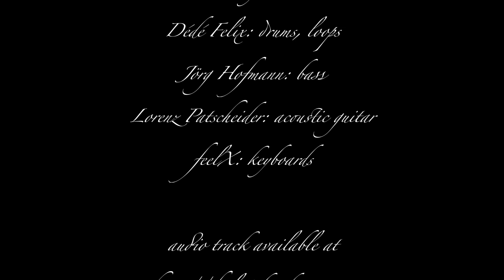Spinning Light(feat.Jaak Geebelen,Luca Calabrese,Dédé Felix,Eva Wey,Jörg Hofmann,Lorenz Patscheider)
A single release 2021. First released in 2017 in a different version with different title.
Written by feelX
Produced by Dédé Felix + feelX; Mixed + mastered by Dédé Felix

-Luca Calabrese: Trumpet
-Eva Wey: Violin
-Dédé Felix: Drums, loops
-Jörg Hofmann: Bass
-Lorenz Patscheider: acoustic guitar
-feelX: Keyboards

Visual companion pictures by Jaak Geebelen